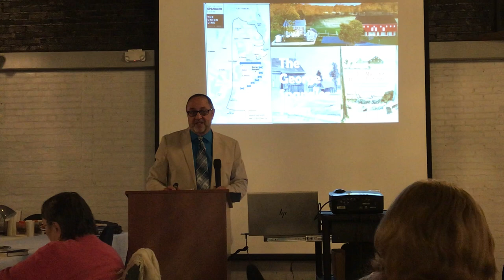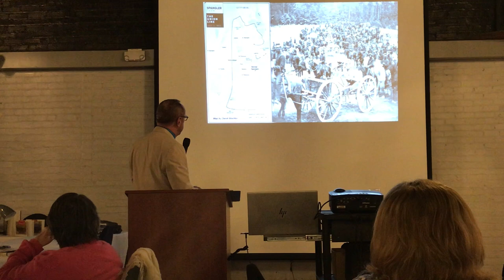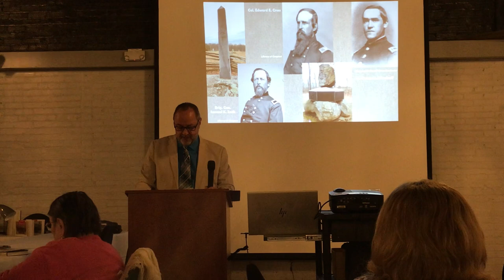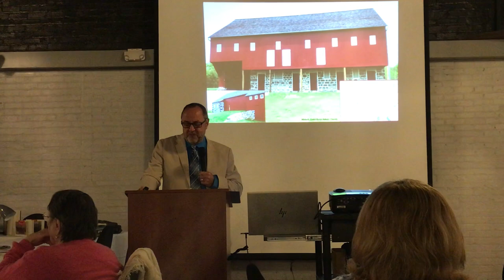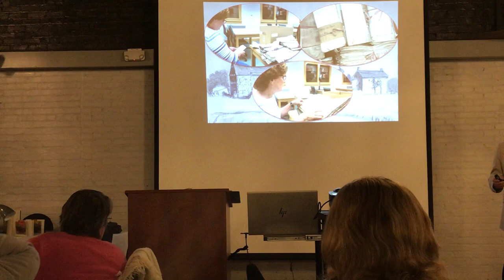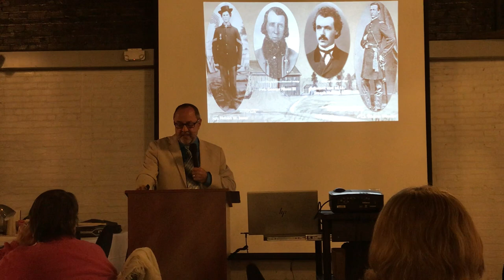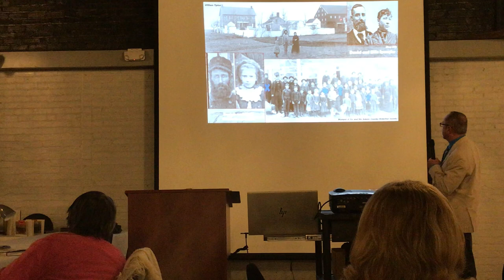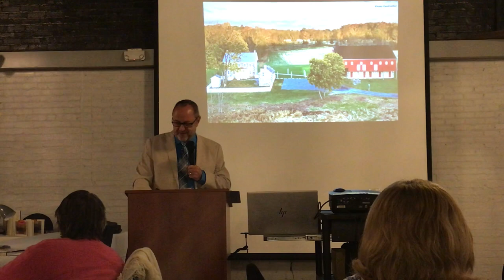Ron Kirkwood: “Too Much for Human Endurance: The George Spangler Farm at Gettysburg “